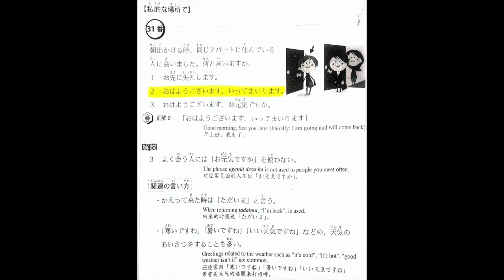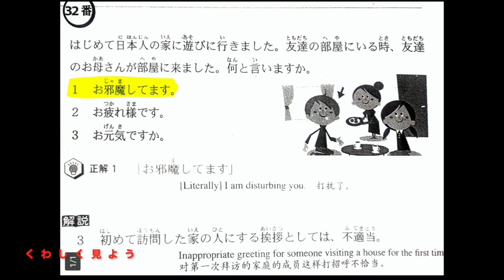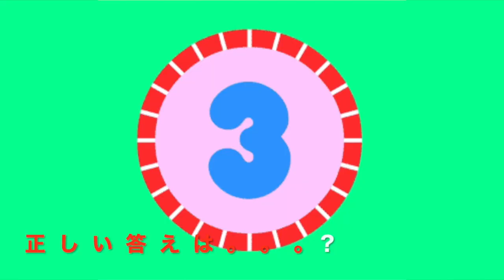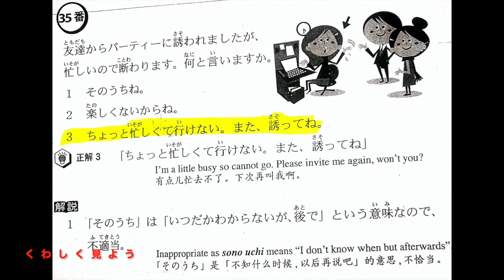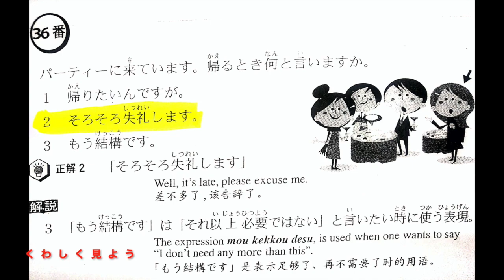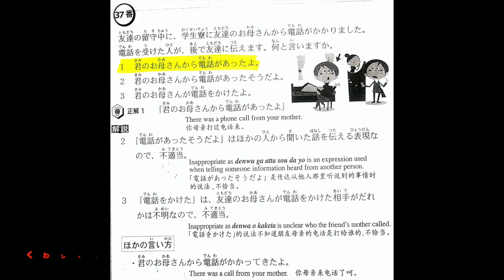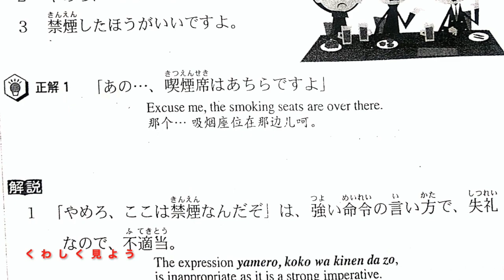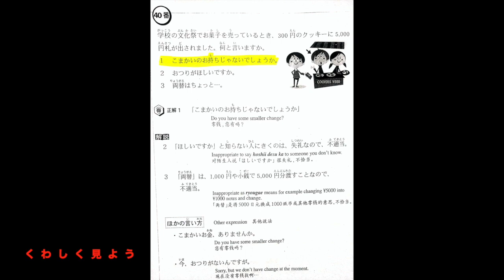JLPT N3 LISTENING | ADVANCE LISTENING WITH SCRIPT (PART-4) | JLPT MOC | 日本語能力試験N3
Your favourite YouTube channel is all set to brush Up your listening skills to help you ace your JLPT/NAT exam.

Here’s a set of free practice choukai questions with answers for N4 level listening practice.
OUR OTHER HELPFUL VIDEOS :-

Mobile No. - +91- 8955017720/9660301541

POI POI JAPANESE.
AKSHAY AGARWAL.